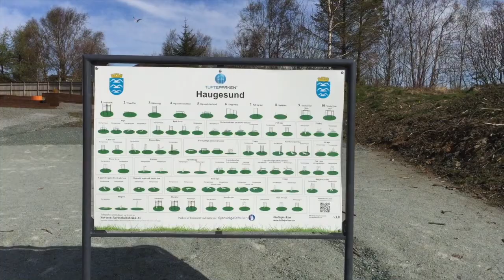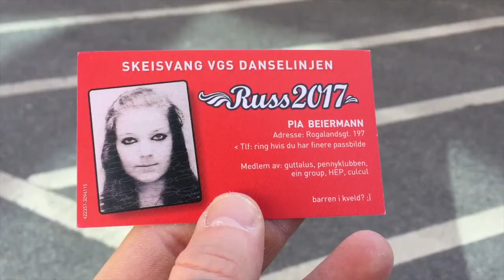VLOGG #73 - DRUKNE I KNUST GLASS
Tufteparken testes & murstein knuses til tenåringers fortvilelse. Hgsd Skate Rats prøver seg på street karaoke.

Martin Mentzoni

SEND BREV TIL:
kaffi fanzine
v/ Haugaland KunstVerk
Strandgata 178
5525 Haugesund
NORGE

Du kan også levere brev til butikken Concept Crush i Haugesund v/ Gamle Holgersen Skole.